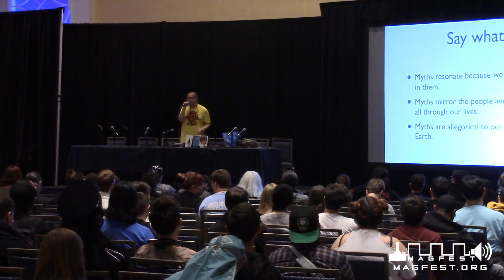MAGFest 2019: Gotta Catch Em All: Pokemon, Persona, and Japanese Mythology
Pokemon is the largest and best known Japanese RPG franchise of all time. Yokai Watch is a series geared at children that encourages exploration, collection, and mythology. Persona (and Shin Megami Tensei as a whole) adds world-spanning conflict and divine entities to the mix. All these series have their roots in myths, adopt the Japanese love of collecting and battling, and maintain strong fanbases because of it. This lecture will explore the mythical connections, Japan's obsession with collecting monsters, and how each of the three series adapt the same formula in unique ways.